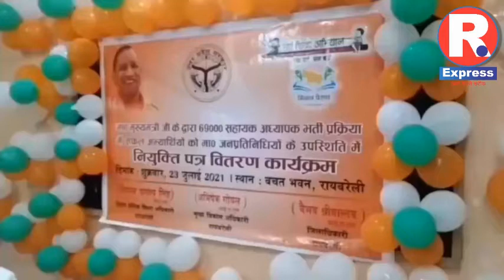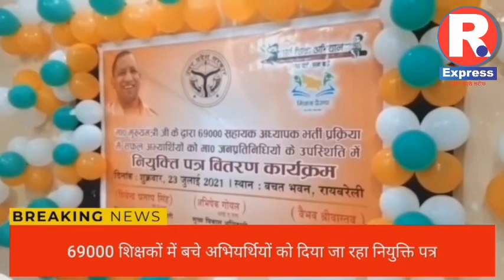रायबरेली - 69 हजार शिक्षक भर्ती में बचे 48 अभ्यर्थियों को दिया गया नियुक्तिपत्र